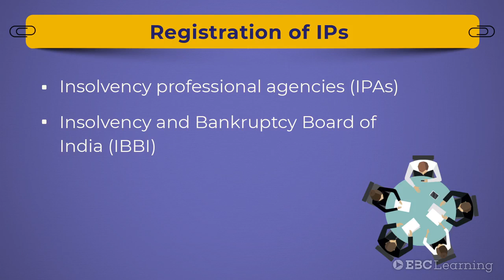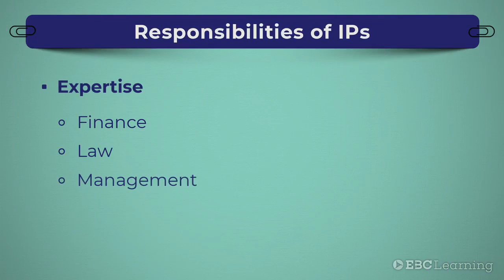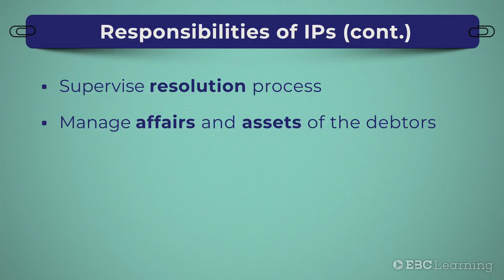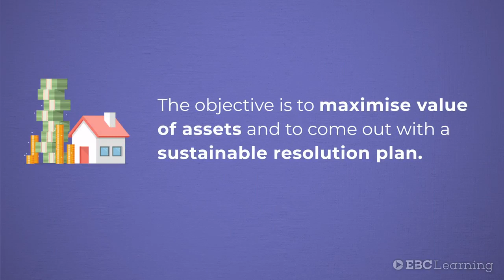Insolvency: Knowing the Insolvency Professional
This video is from Charu Mathur's full course on 'Insolvency Essentials' from EBC Learning (ebclearning.com). To watch this full course go

This course aims to keep you to abreast with the Insolvency and Bankruptcy Code, 2016, which has brought a paradigm shift in the insolvency resolution process. This course will be your guide in initiating the corporate resolution process as well as help in the filing of insolvency applications before the National Company Law Tribunal. This course is a practical guide for those preparing for the IBC practitioner exam.

Course Details
 - Level - Beginner
 - Total no. of videos - 41
 - Total duration of videos - 2 hours and 7 minutes
 - Total no. of assignments - 38

The course contents are as follows:

1. Introduction
 - 1.1 Welcome
 - 1.2 Why take this course?

2. Understanding corporate insolvency
 - 2.1 What is the meaning of corporate insolvency?
 - 2.2 Understanding the difference - Insolvency and Bankruptcy
 - 2.3 Cross-border insolvency

3. Kinds of debt: Financial and operational
 - 3.1 Operational debt
 - 3.2 Financial debt

4. Knowing creditors
 - 4.1 Introduction
 - 4.2 Financial creditors
 - 4.3 Operational creditors
 - 4.4 Decree holders and other creditors

5. Objectives of the IBC
 - 5.1 Objectives of the IBC
 - 5.2 Brief history of the evolution of IBC, 2016
 - 5.3 Key changes in insolvency or liquidation regime

6. Insolvency Regulator and Adjudicating Authority
 - 6.1 Insolvency Regulator—IBBI
 - 6.2 Knowing the Adjudicating Authority—NCLT
 - 6.3 NCLT Benches
 - 6.4 NCLAT

7. Insolvency Professionals
 - 7.1 Knowing the Insolvency Professional
 - 7.2 Becoming an Insolvency Professional?
 - 7.3 Eligibility
 - 7.4 Qualifications

8. The Insolvency Professional Agency
 - 8.1 Eligibility for registration as Insolvency Professional Agency
 - 8.2 Duties of Insolvency Professional Agency

9. Information utilities
 - 9.1 What is an information utility?
 - 9.2 What is financial information?
 - 9.3 Who can submit the information to an information utility?
 - 9.4 What are the services provided by information utilities?

10. Initiating the corporate insolvency process
 - 10.1 Triggers for corporate insolvency resolution process
 - 10.2 Who can initiate corporate insolvency resolution process?
 - 10.3 Where to file petition for corporate insolvency resolution process?
 - 10.4 How to file petition for corporate insolvency resolution process?
 - 10.5 Adherence to strict timelines
 - 10.6 Interim Resolution Professional
 - 10.7 Period of moratorium

11. Committee of Creditors
 - 11.1 Knowing the Committee of Creditors
 - 11.2 Voting share

12. Liquidation
 - 12.1 Initiation of liquidation
 - 12.2 Powers and duties of liquidator
 - 12.3 Waterfall mechanism

13. Road ahead
 - 13.1 Conclusion